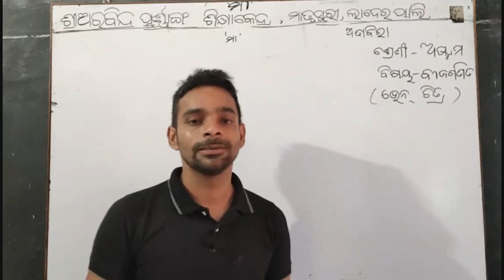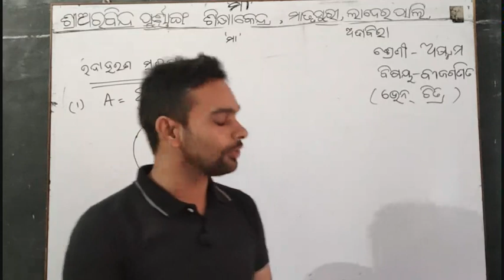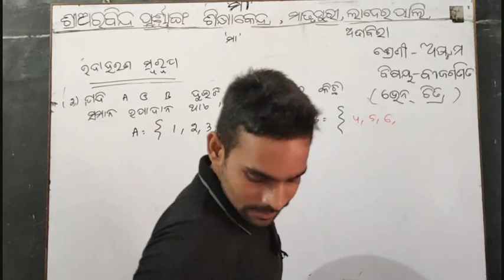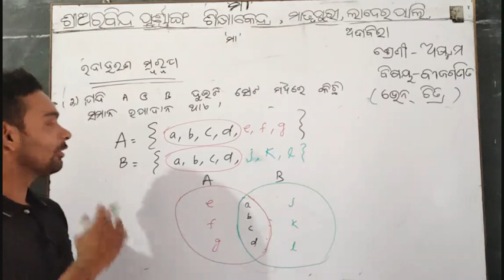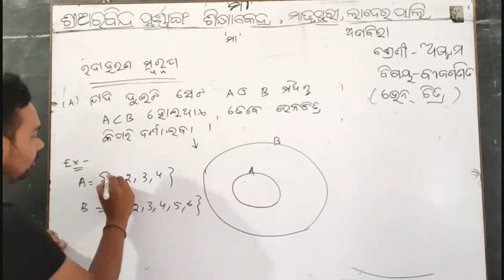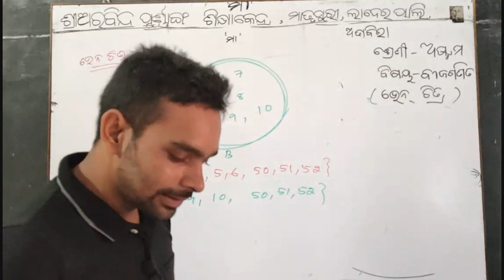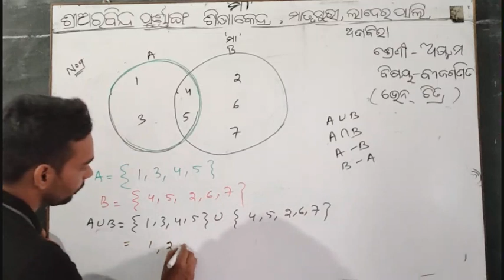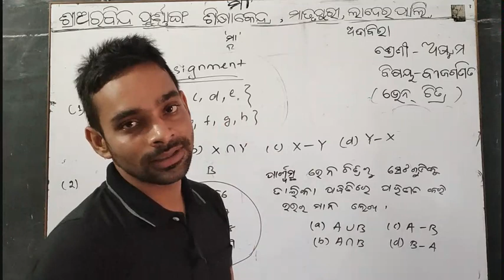Mathematics ( VIII ) - Dt.02/06/21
Mathematics class of class-VIII by Jugal Kishor Sahu of Sri Aurobindo Integral Education Centre,Matrupuri,Laderpali,Attabira